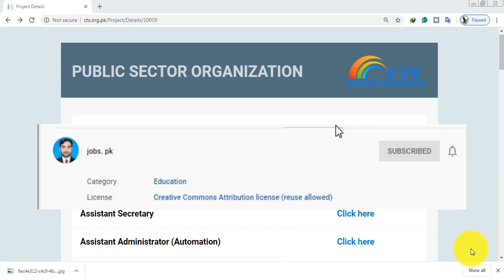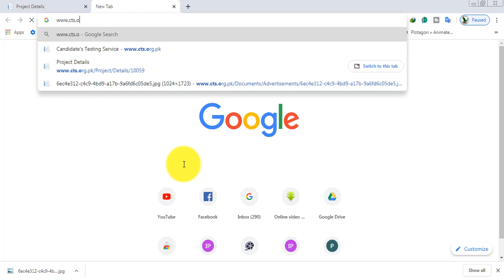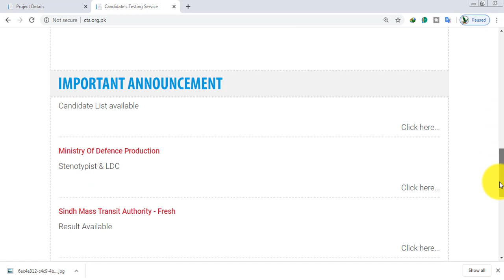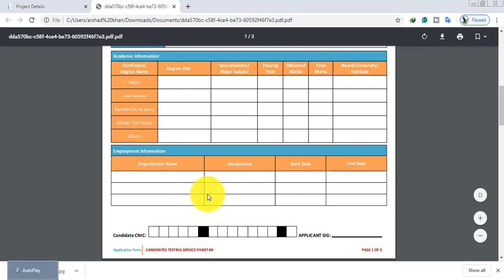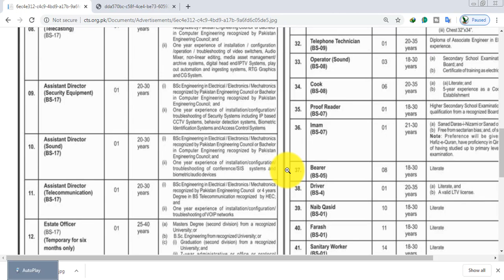New Public Sector Jobs 2020, New Advertisement,CTS Jobs ,Apply Online watch till end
New Public Sector Jobs 2020, New Advertisement,CTS Jobs ,Apply Online
apply u can online form is available on  cts